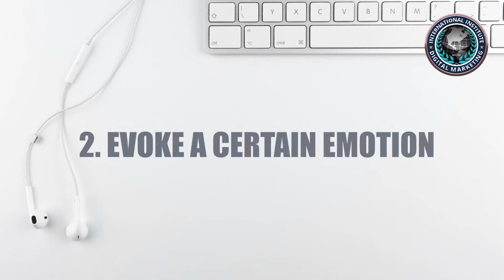HOW TO USE MUSIC IN MARKETING PAID CAMPAIGNS | ALEPH-GLOBAL SCRUM TEAM ™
Everyone loves music. Using it in your paidad campaigns is a powerful way to catch people’s attention or appeal to their emotions.

Hi, I’m Cally, from the international institute of digitalmarketing. Let’s look at how to use music in marketing paidcampaigns.

1. Set the mood
Think about the mood you want to create from the get-go while you’re still working on the script and other essential basic elements of your campaign. Considering both visual and music elements from the beginning will ensure that your paidad campaign communicates a cohesive message.

2. Evoke a certain
While you’re trying to choose the right music for your marketingcampaign, remember to keep things simple and try not to mix too many moods in one campaign.
Choose a particular emotion that you want to evoke and let that emotion be clear from the beginning of the ad.

3. Make it
Studies show that we process music by using the same part of the brain that processes memory and emotions.
In a nutshell, this means that if you can evoke the right emotions from your audience through music, the ad will naturally be memorable to them. This will help your audience not only remember your ad but immediately start to reminisce.

4. Enhance your message
A huge part of knowing, liking, and trusting anyone is connecting with them on a personal level. Stories help us achieve that.
There are various ways to tell a compelling story in ads. Most of the time, you don’t even need to say a single word. You can let the visuals and the music drive the story.

5. Entertain your audience
When you’re choosing the music to use in your paidcampaigns, it’s all about your customers.
Don’t make the mistake of thinking about your own music tastes and assuming that your audience will also love it.

AlephTechnologies specializes in providing hands-on classroom-based and onsite IT certificationtrainingcourses taught by expert instructors with practical industry experience. Classes span focuses on Business Analysis, Health Insurance & Systems Domain, IT Project Management, and IT Services with emphasis on CertifiedSCRUMMaster, ScaledAgileCertifications in Dallas and leadership roles in Agiledevelopment. Since 2000, over 3000-course participants from more than 100 organizations across the globe have enhanced their skills through intensive, applicable exercises and education.

We guide you through your AgileTransformation.

Reap the benefits of AlephTechnologies’ expertise applying Agilemethods and solutions. We will be your guide and mentor through your business’s Agiletransformation and align you with a trajectory of growth that maintains strategic priorities. The benefits of an Agiletransformation include dramatic improvements to delivery effectiveness, shortened time cycles, and heightened responsiveness to change. Work in tandem with AlephTechnologies to develop a practical plan of action, implement necessary changes, and move your company to new heights with a culture of learning, innovation and growth throughout your organization.